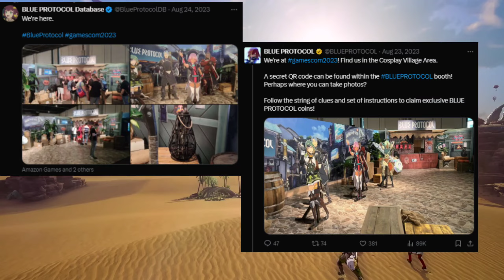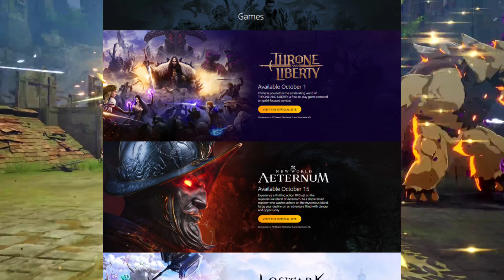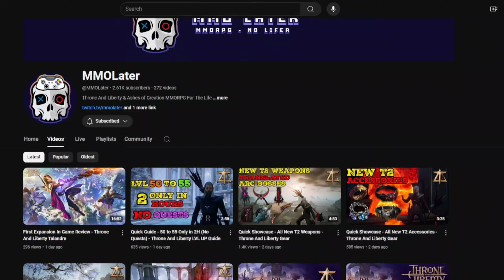Blue Protocol Cancelled ! - Forever?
Blue Protocol Global Release Date